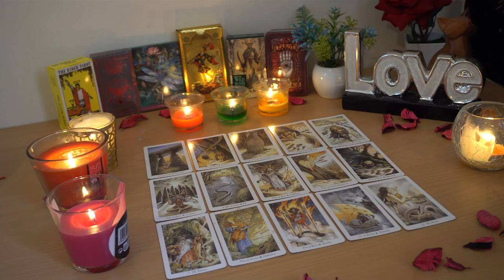SAGITTARIUS💘 Somebody Here is Guarded, But This Relationship is Gonna Be Beautiful. Love Reading